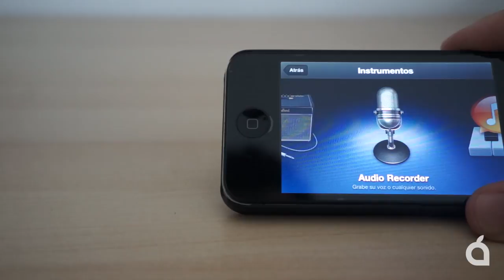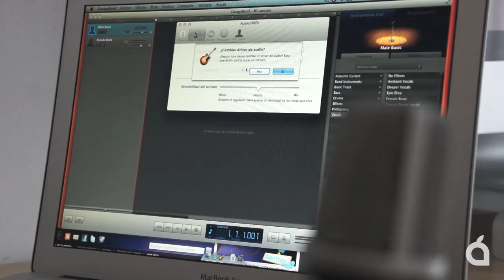Apogee Mic, análisis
Analizamos el micrófono USB de Apogee. Un dispositivo con patrón cardioide y una calidad de estudio profesional. Compatible con iPhone, iPad y Mac gracias a sus cables con conexión dock de 30 pines y USB.